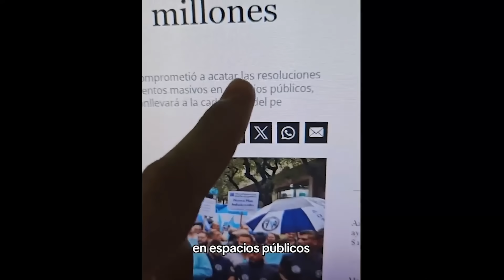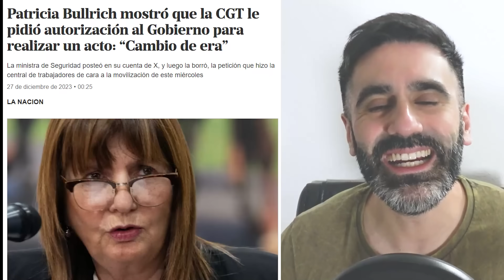DOMADOS: COBRAN SEGURO ANTI PIQUETE DE $10 MILLONES A LA CGT POR SI ROMPEN PROTOCOLO, MILEI BASADO